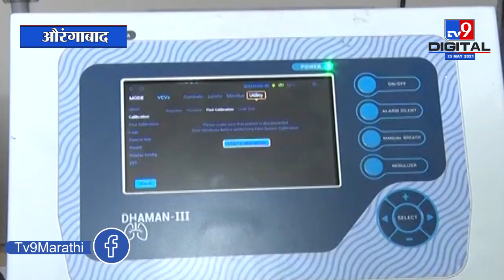Satish Chavan | घाटी रुग्णालयातील व्हेंटिलेटर काम करत नाही, रुग्णांच्या जीवाशी धोका : सतीश चव्हाण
Credit: Political | Urvi/Producer | raj/Editor